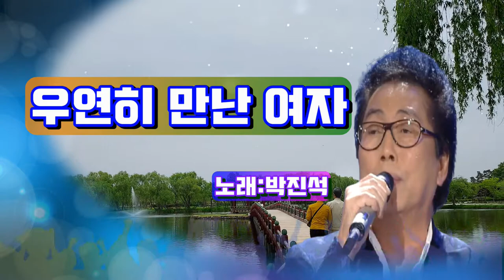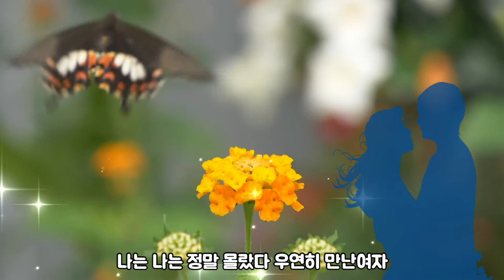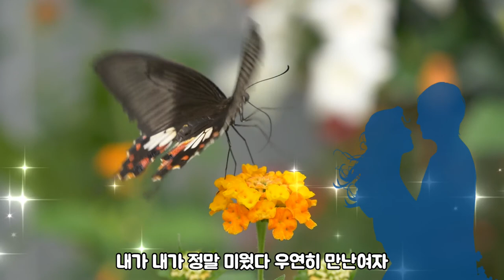박진석-우연히 만난 여자[가사자막]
박진석 우연히 만난 여자#정 많은남자